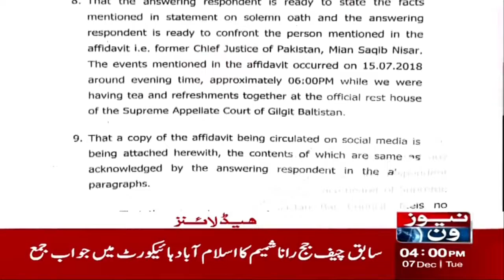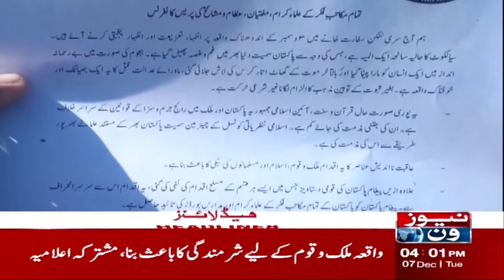NewsOne 4 PM Headlines | Amin ul Haq Statement | 7 December 2021